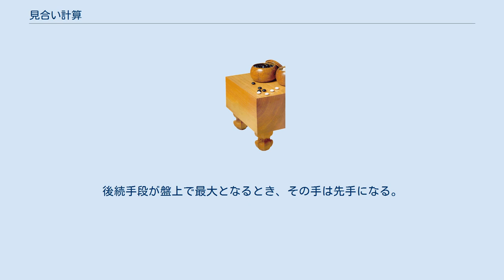見合い計算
見合い計算（みあいけいさん）とは囲碁において の二つの意味がある。
前者は形成判断、後者はヨセにおける手の選択に使われる。
王銘琬の絶対計算も見合い計算と同じものである。
 決まりのついているところは、単に数えればいいだけである。
決まりのついてないところに関しては、権利に基づいて計算する: ある時点での本当の形勢とは双方が最善を尽くし終局したときの形勢である。
しかし見合い計算は正しく完全に計算できるときでも、その本当の形勢と一致するとは限らない。
つまり所詮近似に過ぎない。
それでも見合い計算に意味があるのは、双方が最善を尽くす図を読みきるのに比べ、遥かに計算が簡単だからである(それでも十分難しいのは確か)。
 しかし近似をするにしてもやり方はいろいろあるのになぜ上の方法をとるのか? なぜ両後手の場合に中間なのか? なぜ先手のときには打ったものと考えるのか? これには理由がある。
もしも両後手のときに中間でなく例えば3:1に内分するところとしたり、片先手のときもどこか間を取るというようなことをすると、計算した形勢とほんとうの形勢の差が現在の最大の手よりも大きくなりうる。
しかし、上のようにすれば、計算と本当の形勢とのズレは最大の手よりも小さくなることが保障できる。
 手の価値は、その手を打った局面の地と打つ前の地を地の計算法により計算し、その差を手の価値とする。
 権利とは大雑把に言うと、ある手よりその後続する手段が大きいときに生まれるものである。
後続手段が盤上で最大となるとき、その手は先手になる。
後続手段が大きいほうがより権利も大きい。